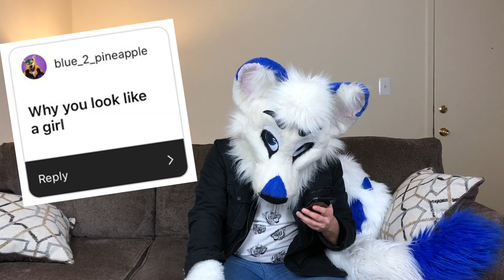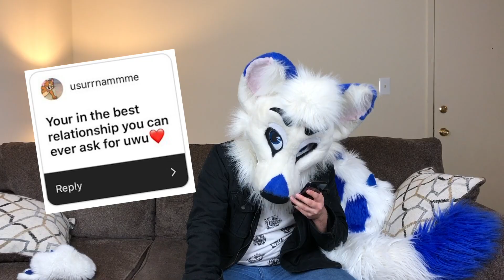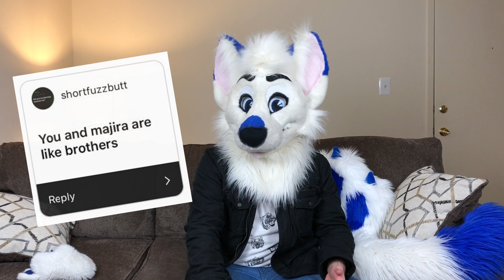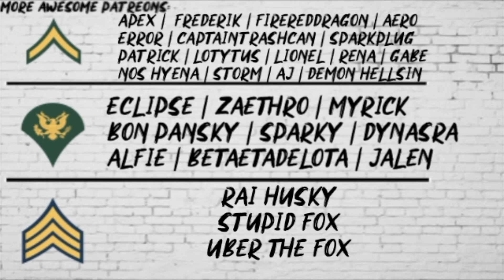Reading Your Assumptions About Me